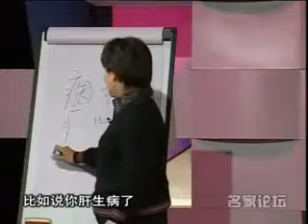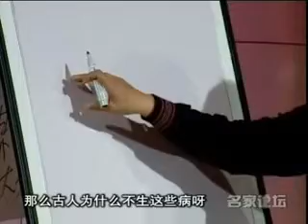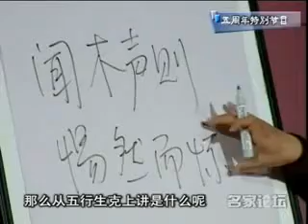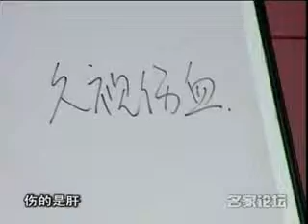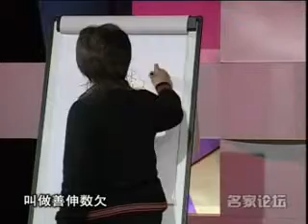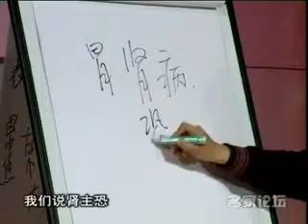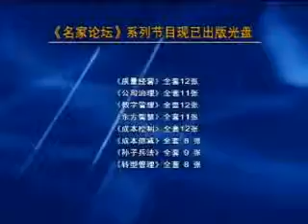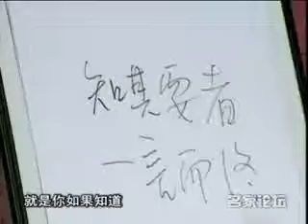黃帝內經 養生智慧 曲黎敏 第一部 C 1 46 03